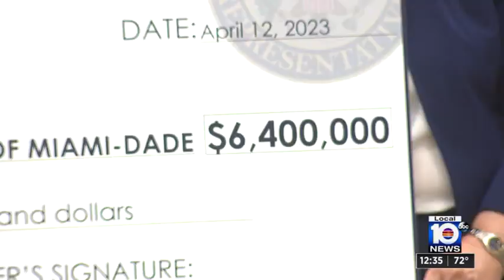Dr. Frederica S. Wilson Club Ribbon Cutting Ceremony on WPLG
Boys & Girls Clubs of Miami-Dade celebrated the grand opening at Dr. Frederica S. Wilson Club with a ribbon-cutting ceremony.

During the ceremony, Congresswoman Wilson presented Boys & Girls Clubs of Miami-Dade President Alex Rodriguez-Roig and Board Chair Andy Stuart with a check for $6.4 million to fund enhancements for the new site. We are so grateful for Congresswoman Wilson’s unwavering dedication to providing great futures for our area youth and the positive impact she has made on their lives.

The new site, which is the sixth Club site, offers a fun and enriching After-School Education Program for children in kindergarten through 5th grade. Boys & Girls Clubs of Miami-Dade’s positive programs enable area youth to learn values such as friendship, honesty and teamwork by providing a safe and secure environment. The Dr. Frederica S. Wilson Club aims to introduce tennis and golf to underserved populations and foster a love for the sport to all demographics and has begun its second phase of construction of tennis courts and a miniature golf course on campus.

We would like to give another special thank you to Miami-Dade County Mayor Daniella Levine Cava, Chairman of the Miami-Dade Board of County Commissioners Oliver Gilbert, Miami-Dade County School Board Member Dr. Steve Gallon III, Miami-Dade County Schools Superintendent Jose Doltres, Mayor of Miami Gardens Rodney Harris, Co-President & General Manager at WSVN Paul Magnes and Director of Public Relations & Community Affairs at WSVN Lily Pardo for attending the festivities and supporting greatfutures!

WPLG was there to capture all the action.